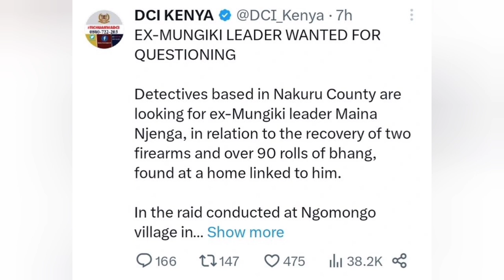BREAKING NEWS: Shockíng this Allegedly Found in EX Mugiki Maina Njenga's Home After Police Raid